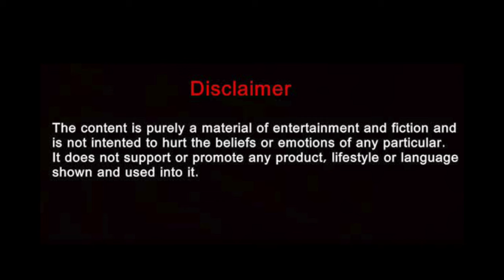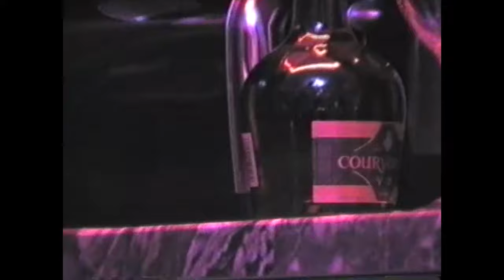GMF - Glitch (Music Video)